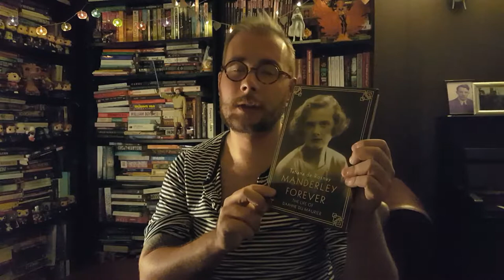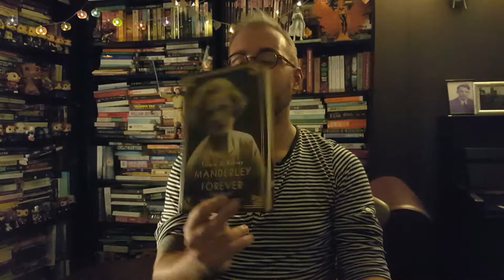Manderley Forever by Tatiana de Rosnay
Luke at ThePageisPrinted reviews Manderley Forever by Tatiana de Rosnay, a beautiful and enthralling biography of the eternally brilliant Daphne Du Maurier